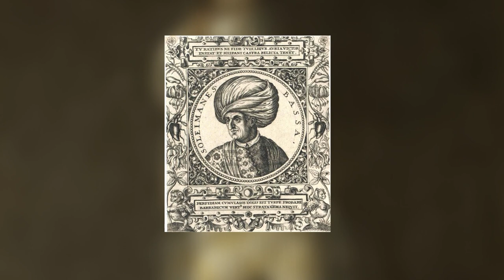Sultanate of Women: From Hurrem to Safiye Sultan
In this video, we'll be exploring the sultanate of women, from the early years of Hurrem to the later years of Safiye Sultan.

The sultanate of women was a time of great change for women in the Ottoman Empire. We'll explore the stories of Hurrem, Safiye, and other influential women from this time period. This video will be of interest to anyone interested in the history of the Ottoman Empire, as well as women's history in general.